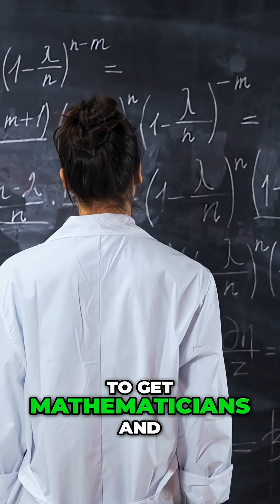Spacecraft & Math: Why Your Work Might End Up in a Swamp!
Space scientists: Remember your decades of work can disappear in a second and land in a swamp. Mistakes are important, especially in math. We need people unafraid to learn and try.